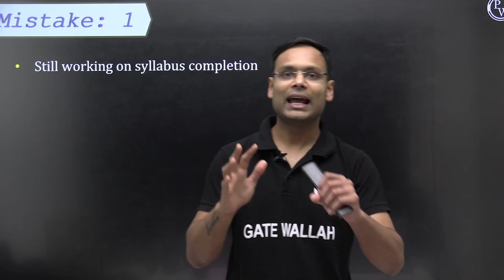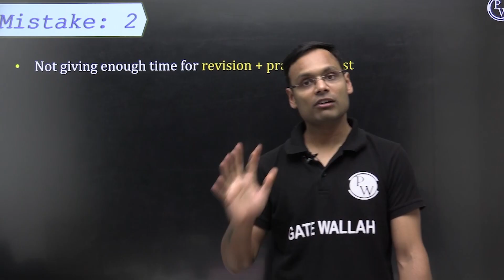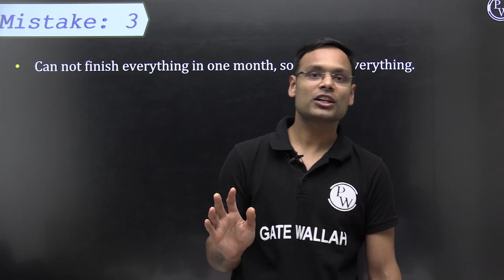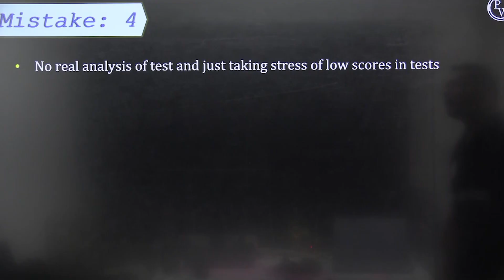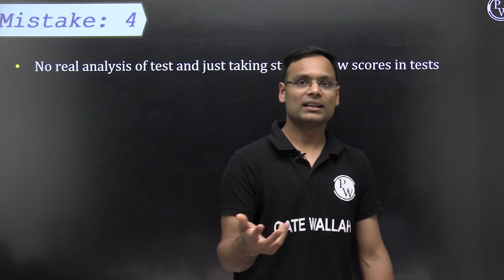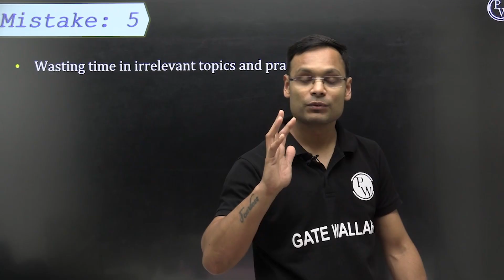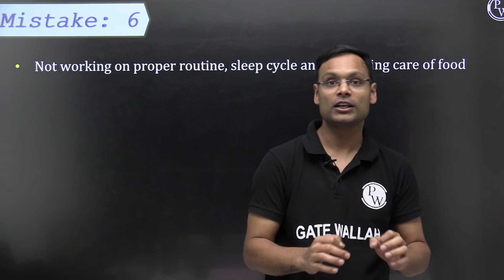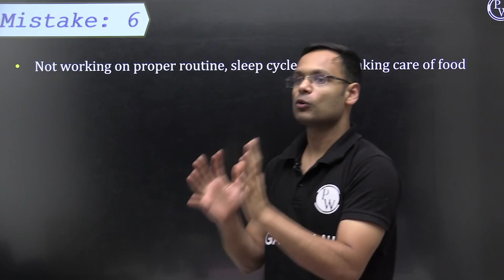Avoid these Common Mistakes in CS IT While Attempting the GATE Exam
Avoiding common mistakes can make or break your performance in the GATE CS/IT exam. In this video, we highlight the most frequent errors students make while attempting the GATE CS/IT paper and provide actionable tips to help you avoid them. Whether it’s misinterpreting questions, poor time management, or skipping crucial concepts, this video has you covered!